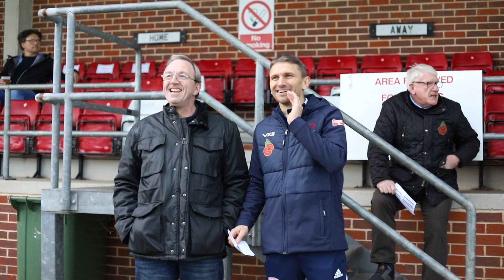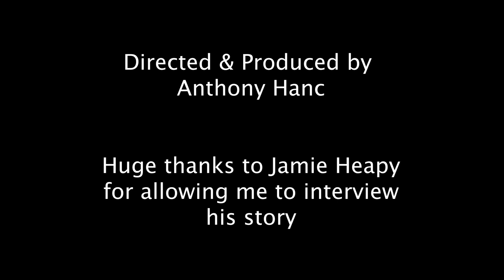This is my life - Jamie Heapy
A portrait of the man we are all proud to call Our Gaffer.

Filmed and produced by Anthony Hanc.